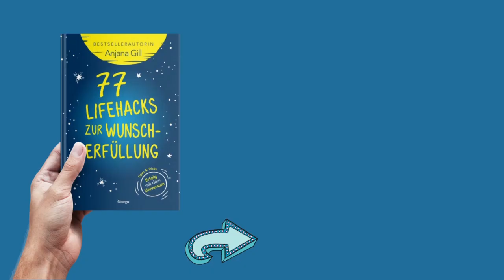Kennst du das "Gesetz der Vorfreude"? - So löst du jeden Zweifel auf | Mit @Anjana Gill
Sich ab und zu mal Sorgen zu machen ist okay - aber nicht länger als zehn Minuten am Tag! Der Sorgenmodus schwächt uns sehr und verhindert so die gute Zusammenarbeit mit dem Universum. Sorgen stehen wie eine Mauer zwischen uns und unserer Erfüllung.

Anjana Gill erklärt ein effektives Gegenmittel für jeden Zweifel und jede Sorge.

"77 Lifehacks zur Wunscherfüllung"
Tipps + Tricks: Erfolg mit dem Universum
Omega Verlag (ET: 15. März 2022)
Taschenbuch, 176 Seiten
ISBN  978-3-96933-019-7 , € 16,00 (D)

Deine persönliche kostenlose Leseprobe findest du als PDF zum Download

Mehr Informationen zum Thema Manifestation und Wunscherfüllung im Buch